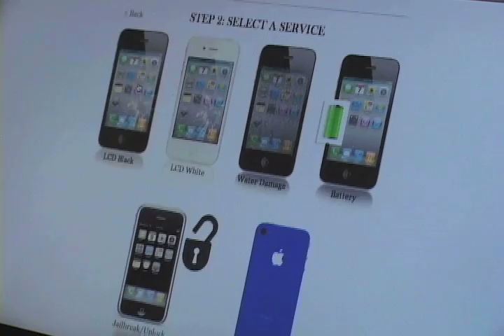IPhone Entrepeneur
El iPhone se ha convertido en uno de los más populares teléfonos en Estados Unidos. Ahora un estudiante de 18 años de edad de Los Ángeles utiliza sus conocimientos del aparato para crear su propio negocio, ganando el galardón como joven empresario nacional.